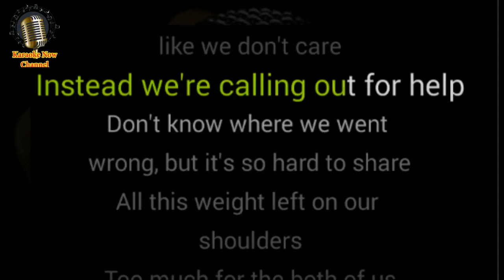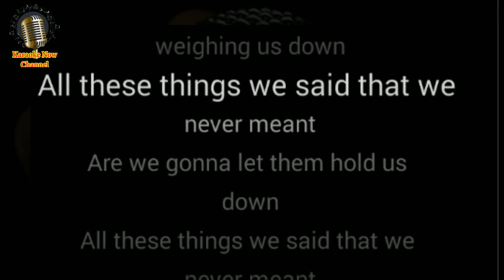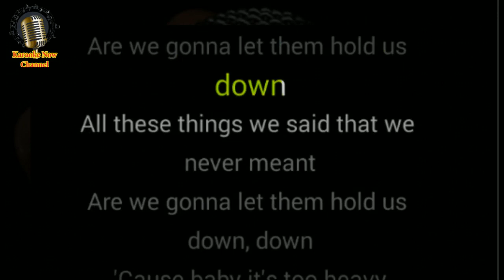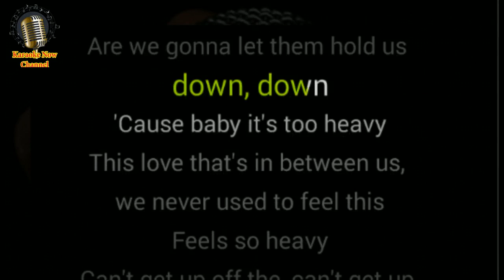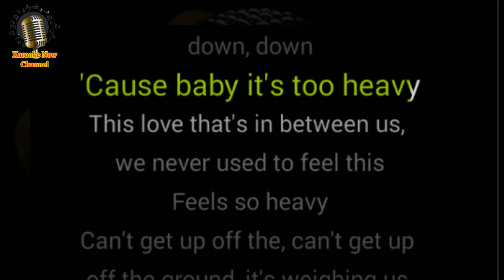[Karaoke] Heavy- Anne Marie- Karaoke Now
Let's enjoy "Heavy" karaoke version with Anne Marie style.